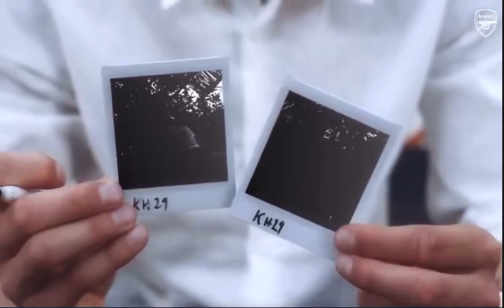KAI HAVERTZ ANNOUNCEMENT VIDEO LEAKED 🤯